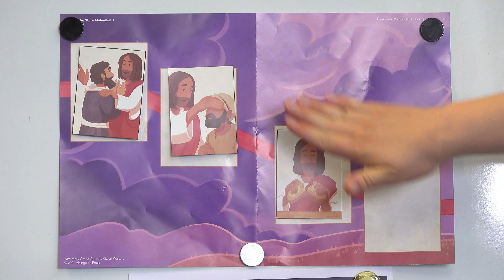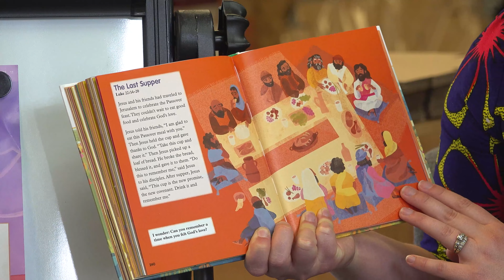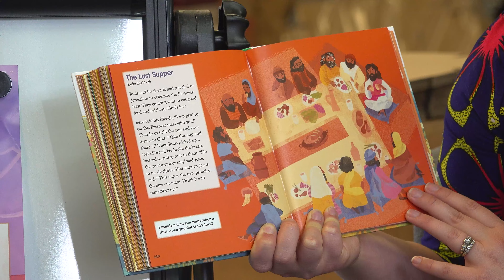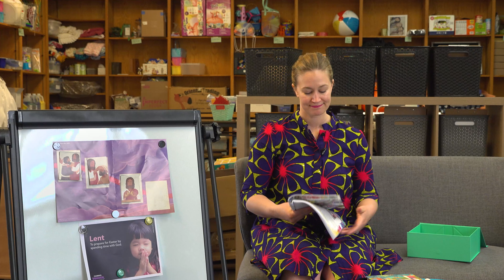Sunday School Video 3 20 22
Hear the story of the last meal that Jesus shared with his friends.